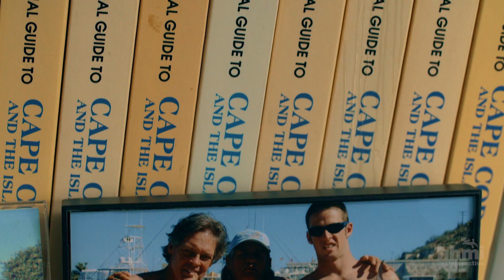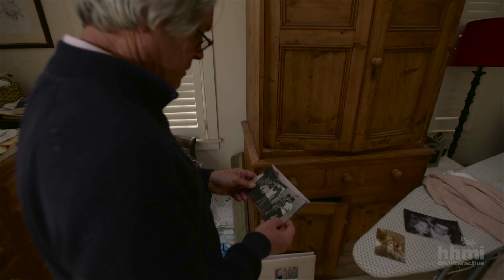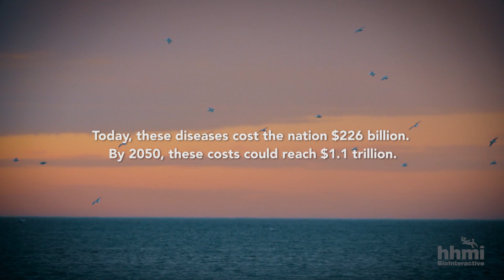Think Like a Scientist -- Inside Alzheimer's Disease | HHMI BioInteractive Video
In this HHMI and Nautilus Magazine collaboration, journalist Greg O'Brien reveals his struggle living with Alzheimer's Disease, including the effects on his family. Harvard scientist, Rudy Tanzi, explains the mechanism by which this disease insidiously robs the identities of those affected and explains what it means to think like a scientist when searching for a treatment. Produced by Day's Edge Productions.